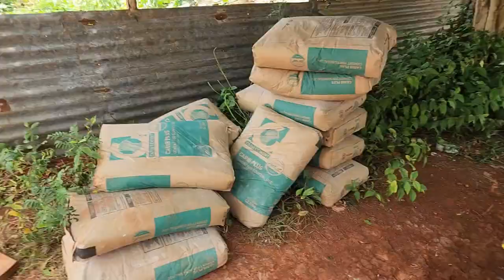Cement Sand And Aggregate Quantity One Of Best way How To mix Concrete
One of the best ways to mix concrete is by using the correct quantities of cement, sand, and aggregate.

0:00 - intro
0:35 - Skip intro
5:28 - Concrete finishing tools
6:00 - Exterior Concrete Finishing Ideas